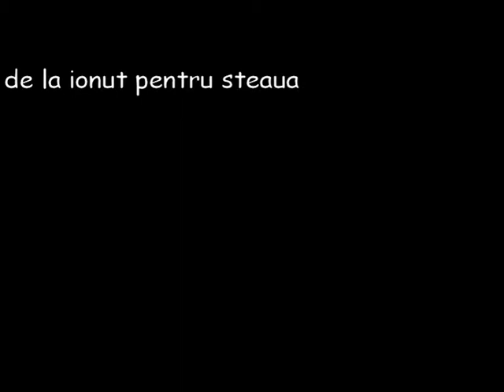imn steaua bucuresti fcsb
hai steaua bucuresti va doresc succes cu noul antrenor mihai teja.pa tatarusanu by to ionut lascu scuzatima ca am pus doar o poza e primul meu  video